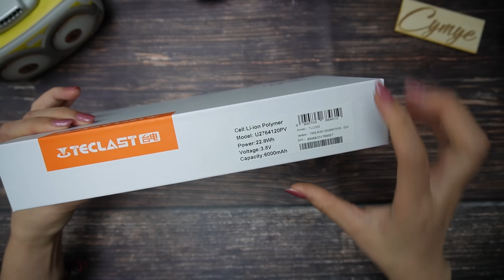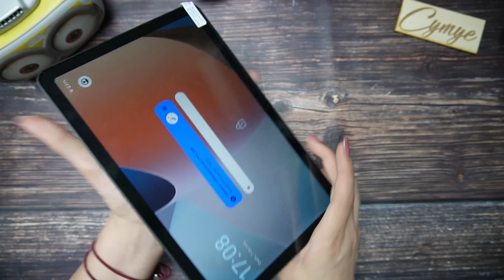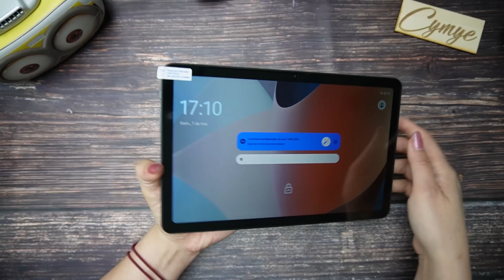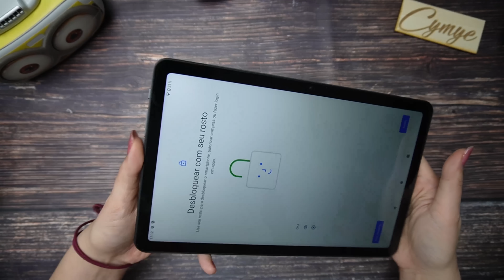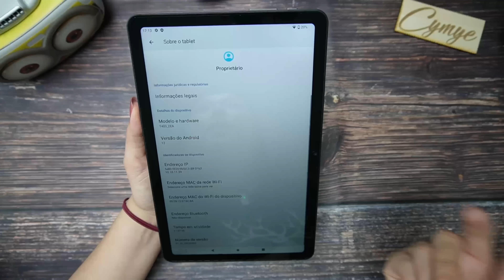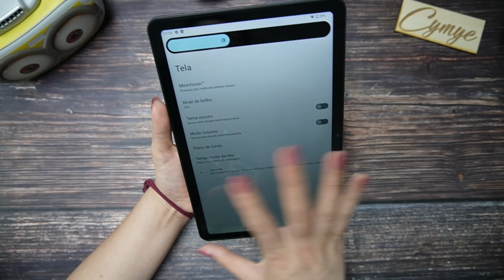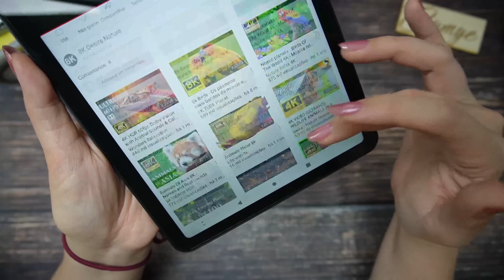Teclast T40s - Apenas R$646 reais!!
Teclast T40s Por Apenas R$646

📲Wechat: cycymy

♦ Equipamentos utilizados ♦
já NO BRASIL!!!